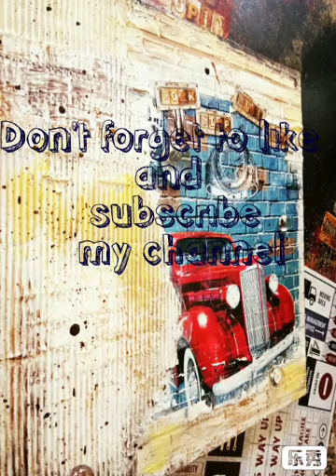Love for vintage Car - decoupage wall piece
Main Materials are-
*Decoupage paper (nakshatra designs)
*chalk paints (little birdie)
*modeling paste (Mont marte)
*mod podge matte (plaid)

Regards
Preeti Yadav
Craft your wishes